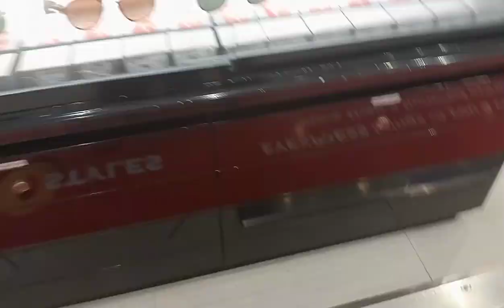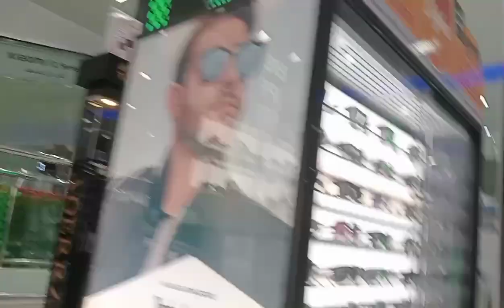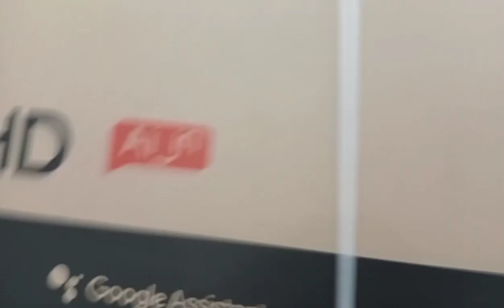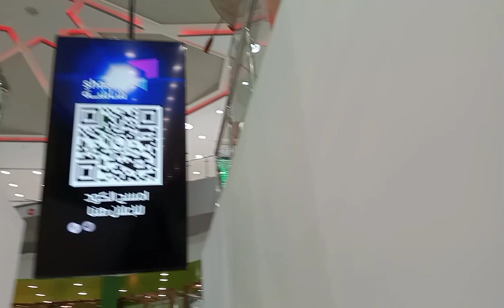Tara guys mag window shopping tayu